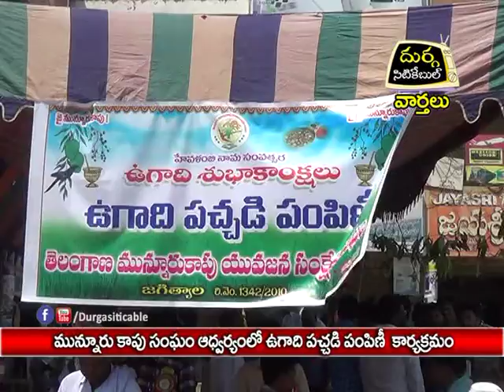Munnuru Kapu Sangam_Hevalambi Ugadi Festival Celebrations@Jagtial|Durga Siti Cable |News|29.03.17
మున్నూరు కాపు సంఘం ఆధ్వర్యంలో ఉగాది పచ్చడి పంపిణీ కార్యక్రమం|Durga Siti Cable |News|29.03.17